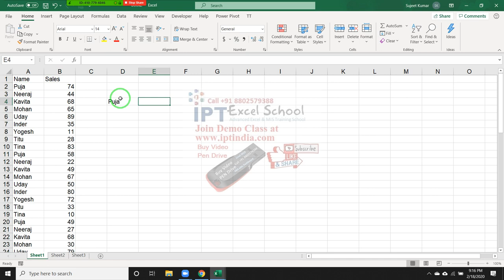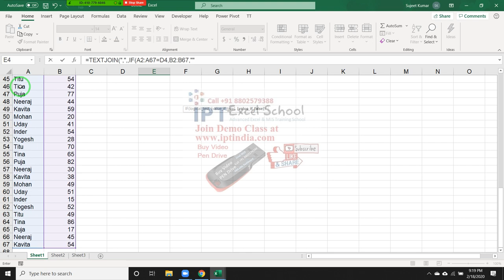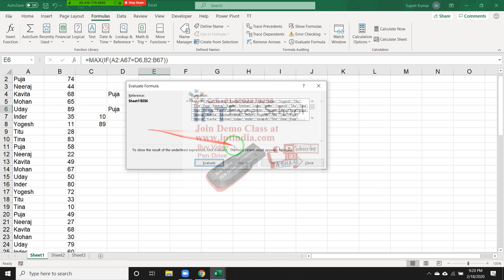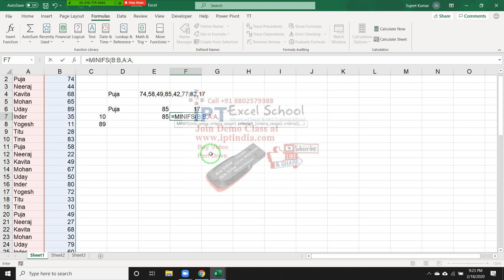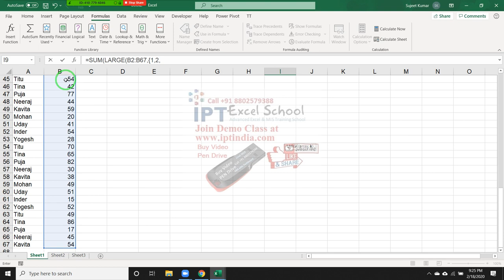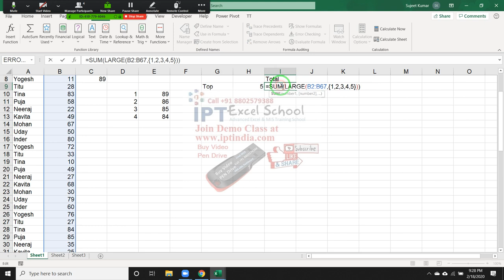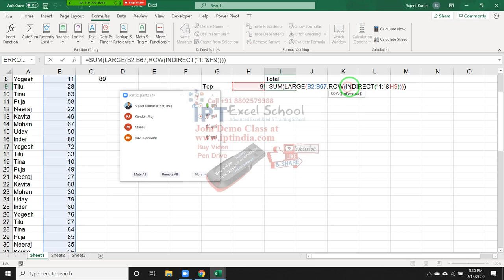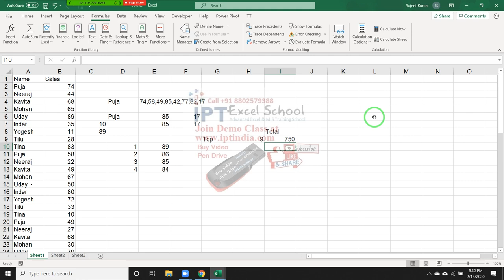Array Formulas in Hindi